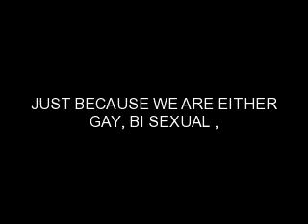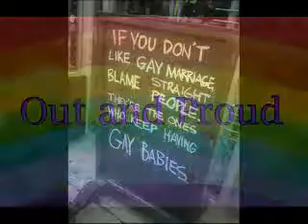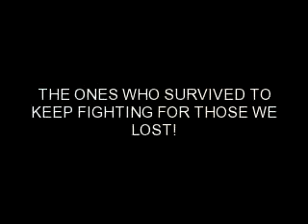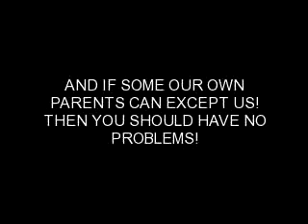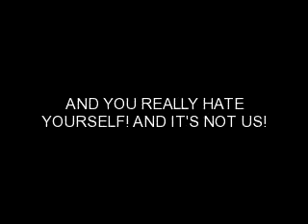STOP THE BULLYING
PEOPLE WHO BULLY SHOULD BE PROSCUTED TO THE FULL EXTENT OF THE LAW FOR THEIR BULLYING!  MY FRIEND DIRECTOR LONNIE SENSTOCK WOULD LOVE THE CHANCE TO INTERVIEW/DIRECT THE SURVIVORS OF BEING BULLIED FOR BEING GAY, PUT IT INTO A DOCUMENTARY AND HAVE THE CHANCE TO SAVE MORE TEENS FROM KILLING THEMSELVES, AS TO THINK THAT IS THEIR ONLY WAY OUT! WE CAN HELP TEENS AND SAVE THEM WITH STORIES OF SURVIVALS!

THE REWARDS ARE SAVING GAY TEENS THAT DESERVE A LIFE HERE ON THIS GREAT PLANET OF OURS TO LIVE OUT THEIR LIVES TO THE FULLEST AND NOT HAVE IT CUT SHORT DUE TO BEING BULLIED! TO SHOW THEM THAT THEY CAN SURVIVE IT ALL AND MORE! ANOTHER REWARD IS LONNIE SENSTOCK IS THE DIRECTOR OF HBO'S "LUCKY" AND IN WORKS NOW FOR "ONCE IN A LEW MOON" AND WILLING TO DIRECT THIS!